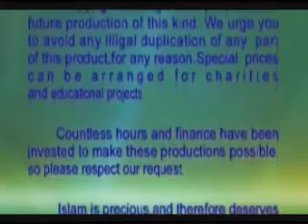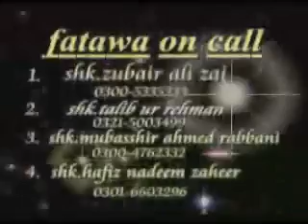Haqeeqat-E-Eid Milad Un Nabi SAW by Sheikh Mearaj Rabbani - Part 1 (full)